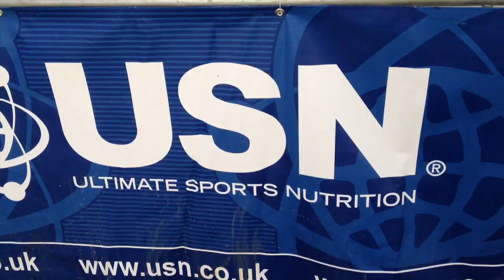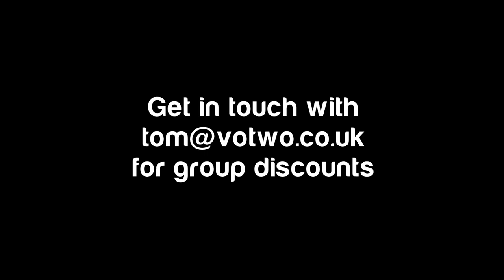Fancy an evening triathlon at Eton Dorney?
In 2013 Votwo Events & Adventure have a great series of USN evening triathlons at Eton Dorney, the Olympic rowing and canoe venue for London 2012.

These events are the great opportunity for a short and sharp off road mid week triathlon hit, these prove to be very popular events with great accessibility to the city and the south and midlands.

All levels of participant are welcome to race with many first timers using the evening tries as a safe, low pressure option.

Registration at each event starts from 4pm with waves beginning at; 6pm, 6.30pm & 7pm

We look forward to seing you at the races in 2013